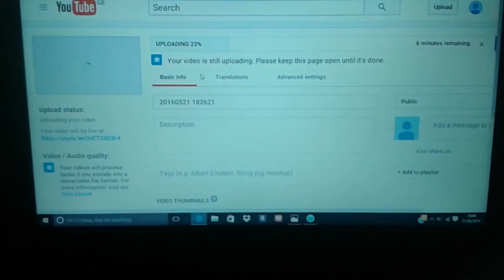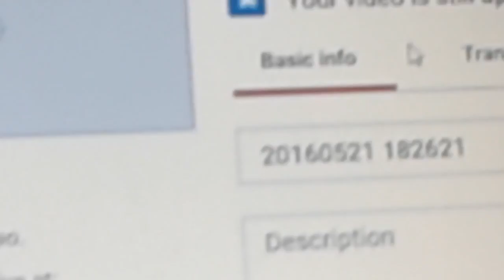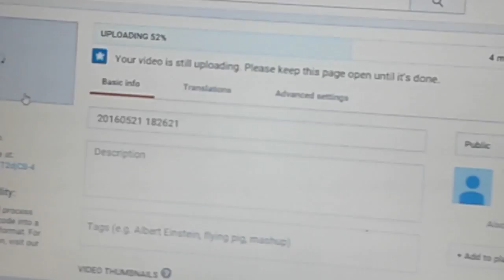Redstone faces ending but Redstone faces 2 is on the way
Redstone faces